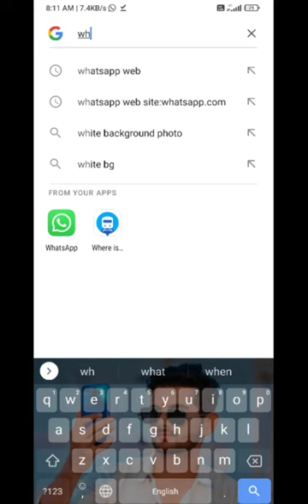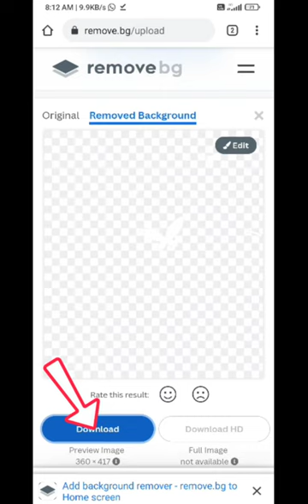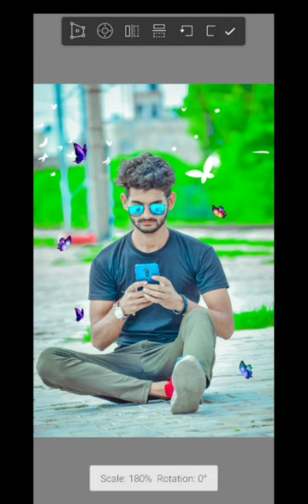background butterfly lagaye/ white butterfly lagaye/ photo editing